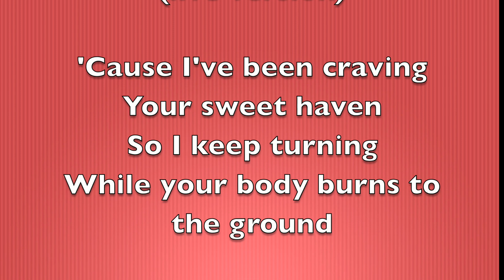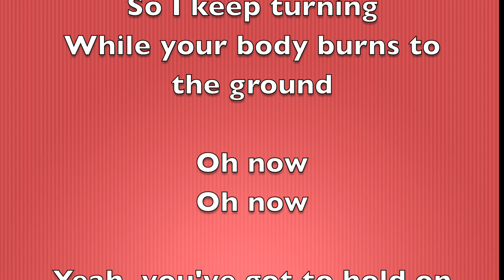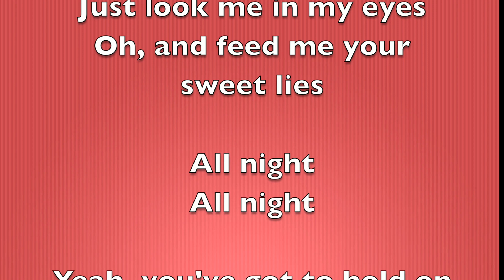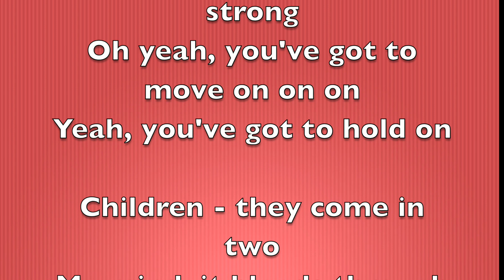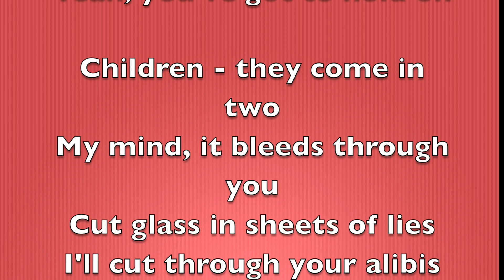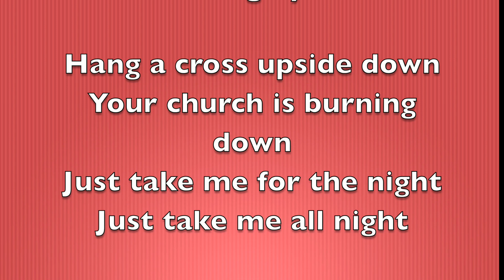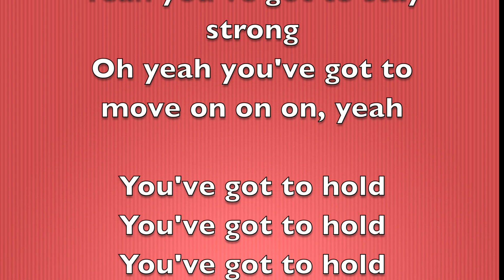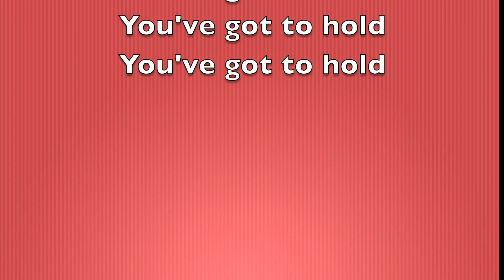Palaye Royale - Masochist [Full Song Lyrics]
"Masochist"
(live version)

'Cause I've been craving
Your sweet haven
So I keep turning
While your body burns to the ground

Oh now
Oh now

Yeah, you've got to hold on
Yeah, you've got to stay strong
Oh yeah, you've got to move on on on

So don't try to tell me
That I should go softly
Just look me in my eyes
Oh, and feed me your sweet lies

All night
All night

Children - they come in two
My mind, it bleeds through you
Cut glass in sheets of lies
I'll cut through your alibis

Hang a cross upside down
Your church is burning down
Just take me for the night
Just take me all night

Oh yeah you've got to move on on on, yeah